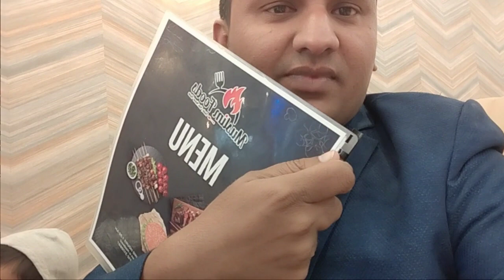Food Review on Muslim Foods Gulshan Hadeed